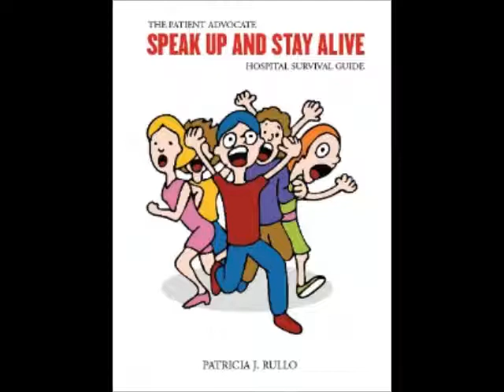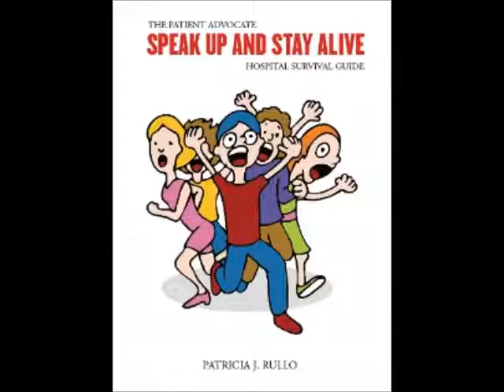Speak Up and Stay Alive RadiOH! Cleveland broadcast April 27, 2013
Pat's car gets body blocked by an over-nourished night nurse and turns the encounter into a thought provoking segment. A must listen!

Today's guest is stand-up comedian, author, and mighty media mentor - Casey Quinlan - author of the book based on her experience - Cancer for Christmas.

The boys show up as usual to play Shocking News (scream) from Around the World - and so much more. Always jam packed with immediately usable tips and tools to keep you safe during any healthcare or hospital encounter.